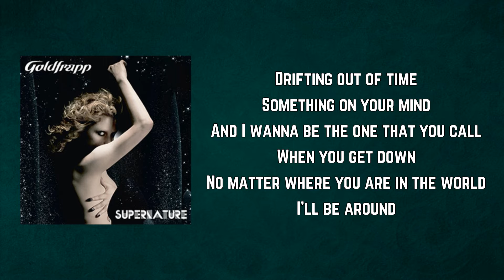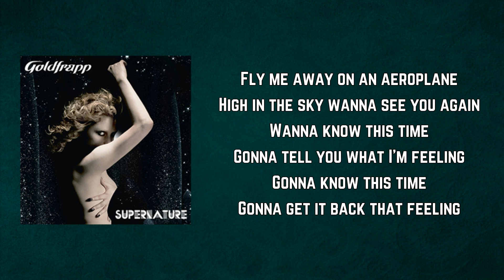Blacktop Mojo - Fly Me Away (Lyrics)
Fly Me Away by Blacktop Mojo
Album: Supernature

Fly Me Away Lyrics:

Drifting out of time
Something on your mind
And I wanna be the one that you call
When you get down
No matter where you are in the world

Fly me away on an aeroplane
High in the sky wanna see you again
Wanna know this time
Gonna tell you what I'm feeling
Gonna know this time
Gonna get it back that feeling

Miles and miles of sun
Endless roads twist on
Don't wanna live a life
In a world that's all the same
The crazy little things
That you do are magical

This crazy life, this crazy world
We're living in is magical